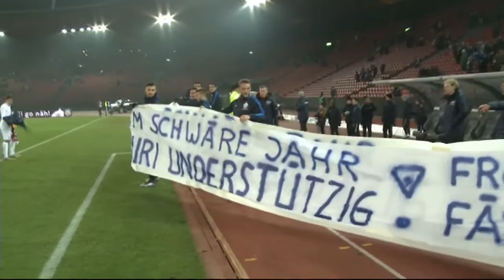Post-Match-Interview nach FC Zürich - FC Sion (1:0)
- Mit Assistenztrainer Massimo Rizzo
- Nach Spielschluss bedankten sich die Spieler mit einem Banner bei den Fans